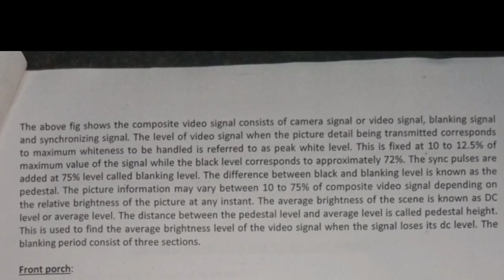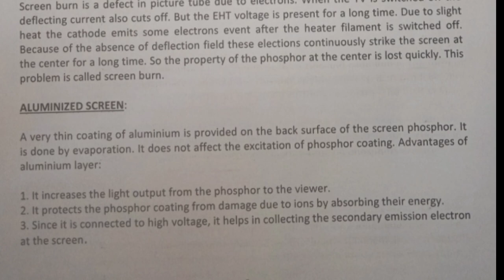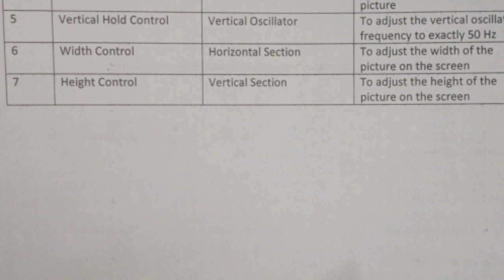Need for Synchronization | Composite Video Signal | Monochrome Picture Tube | TV Standards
This video contains following details:-

1. Need for Synchronization, Blanking and Equalising pulses
2. TV resolution
3. Video Bandwidth
4. Composite Video Signal
5. Tv broadcast channel allocation
6. Vidicon camera tube
7. Plumbicon camera tube
8. Monochrome Picture Tube
9. Block diagram of Monochrome TV Receiver
10. Positive and negative Modulation
11. Monochrome TV Picture Tube
12. Vestigial Sideband Transmission
13. TV Standards

Ask any quarry about any electronic device comments on Instagram I'd
Ajaykumarjha75